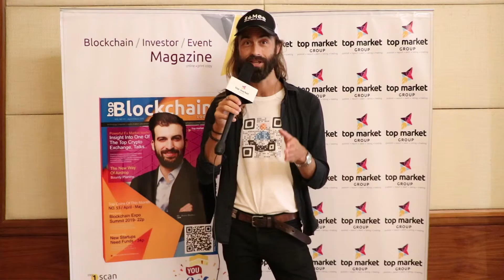Rafael Hoekstra - Business Development - Somee at CoinAdvice Conference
SoMee is a gamified social hub that uses blockchain technology to put each community member in control of personal information and provides multiple options for content monetization on social media.

Our Mission: To redefine the social media experience by inspiring community, empowering choice, respecting privacy and rewarding all value created through the blockchain.